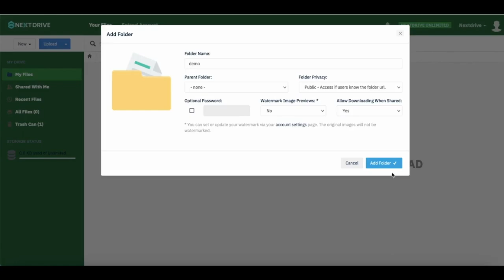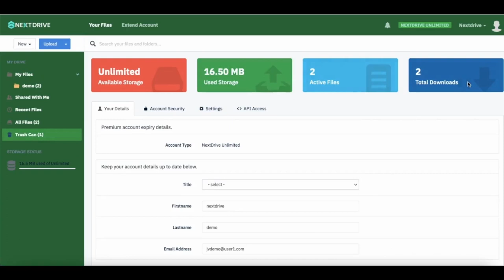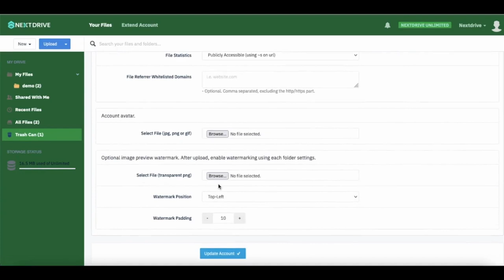NextDrive Review 2021🔥🔥 I NextDrive I nextdrive review I NextDrive demo I NextDrive bonus I r4u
NextDrive Review 2021🔥🔥 I NextDrive I nextdrive review I NextDrive demo I NextDrive bonus I r4u I art flair :

⭕ About Product :
What is NextDrive ?
NextDrive is an all-in-one platform that allows users to Store, Backup, Share & Host UNLIMITED Files, Images & Videos in the Cloud for Life.

Your Queries💯 :
➡NextDrive Review
➡NextDrive Reviews
➡NextDrive
➡NextDrive Review and Custom Bonuses
➡NextDrive review and bonus
➡NextDrive review and bonuses
➡NextDrive bonuses
➡NextDrive Bonus
➡NextDrive demo
➡Get NextDrive
➡NextDrive walkthrough
➡NextDrive funnel
➡NextDrive Upsells
➡NextDrive best bonuses
➡NextDrive best bonus
➡NextDrive review and best bonuses
➡NextDrive Software

➡NextDrive review
➡NextDrive bonus
➡NextDrive bonuses
➡NextDrive software review
➡NextDrive tutorial
➡mark gossage
➡art flair
➡NextDrive review
➡NextDrive
➡NextDrive ult
➡Art Flair

➡Mark gossage
➡Thirty Minute Marketing
➡William Johnson
➡Mazhar Hangad

➡review
➡bonus
➡digital products
➡jvzoo products
➡internet marketing review
➡internet marketing
➡warrior plus review
➡jvzoo review
➡online marketer